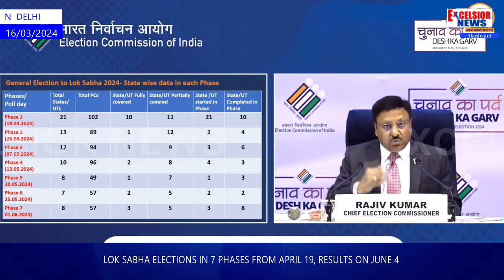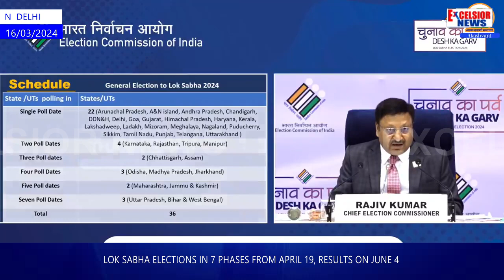Lok Sabha Elections in 7 Phases from April 19, results on June 4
The Election Commission Saturday announced that the Lok Sabha elections will be starting from April 19 and will be held in seven phases. The results will be declared on June 4.